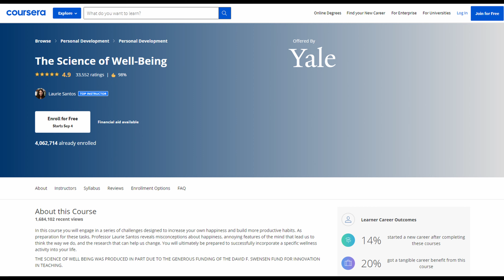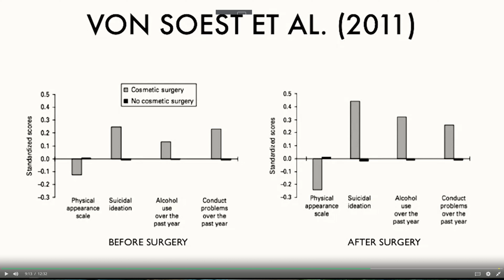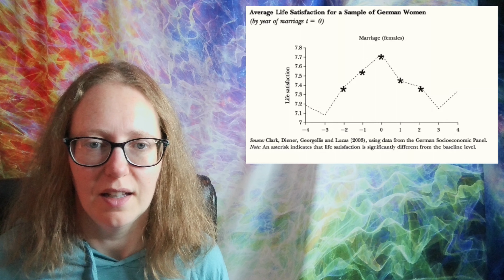Miswanting, the Honeymoon Effect, and "Gender Affirmation"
In this video I discuss what miswanting is, why the honeymoon effect happens, and how gender affirmation will likely follow the same path. Many are miswanting surgery to look differently, when all they need to do is feel differently.

Confused and Troubled Youth are NOT Helped by "Affirming" a Delusion!

Introduction 00:00
Wanting & Miswanting 00:27
Miswanting Marriage 1:47
Life Satisfaction Before, During, & After a Wedding 2:19
What is Best For Children? 5:53
"Gender Affirmation" Surgery 8:00
What's Another Way? 16:16
Munchausen by Proxy 17:21
I was "Gender Nonconforming" 18:03
Don't Box Yourself In 19:11
Outro 21:17

Bitcoin: bc1qrcn4695ywguvkxdy92nzldfv93g2v0cs6m7nfr
Get Brave Browser to protect your privacy and donate BAT (crypto) to those creators you want to pay attention